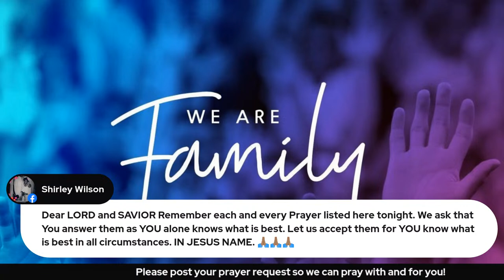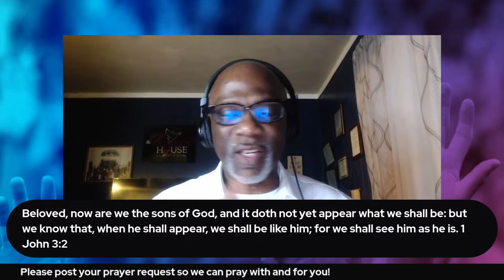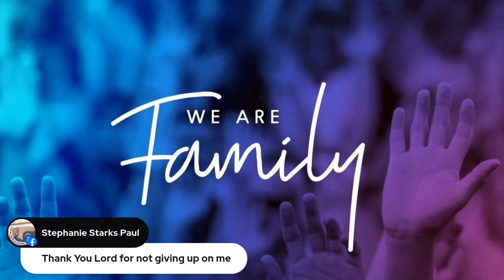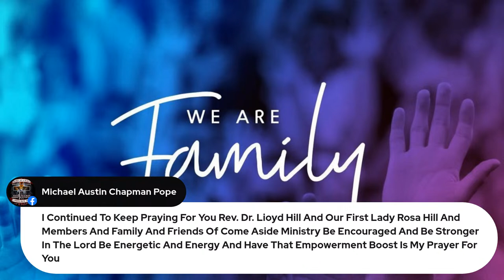Destined for His Image!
“Come Aside”